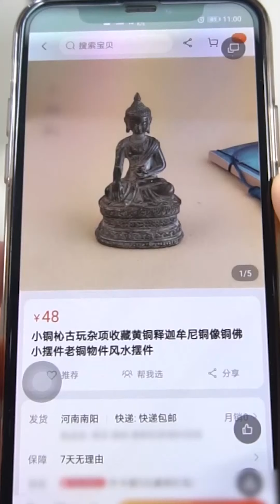【王大盒的攝像老師】榴槤牛軋糖，某夕夕銷量前五的帽子，河南博物館的奇妙開箱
王大盒酷酷的摄像老师！ 揭秘测评中不为人知的秘密！
00:00 榴莲牛轧糖
00:44 火锅底料做的饭到底是什么味道？
01:59 自制奶豆腐
03:03 腊八粥和腊八蒜
03:59 某夕夕销量前五的帽子
06:29 河南博物馆的奇妙开箱